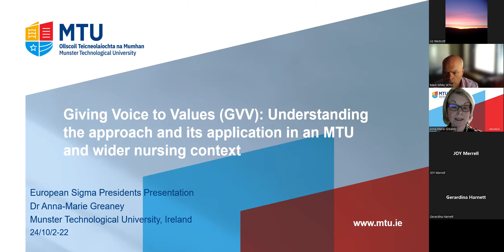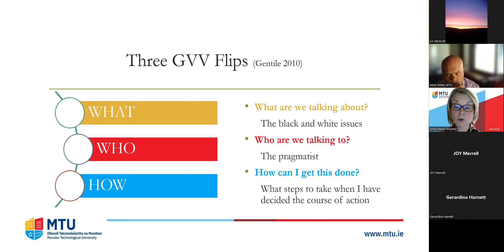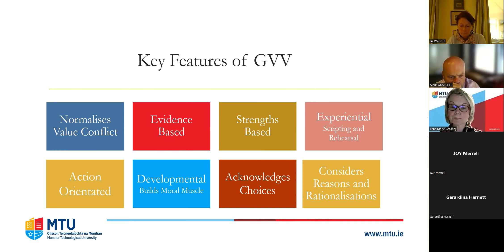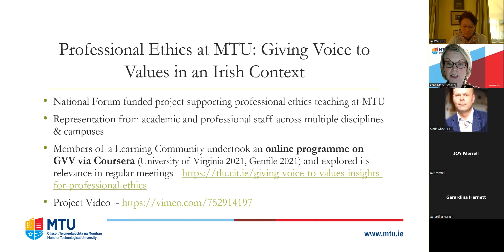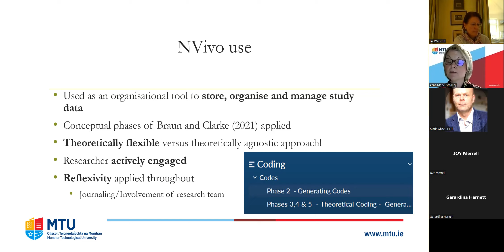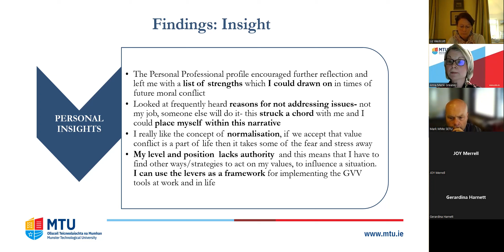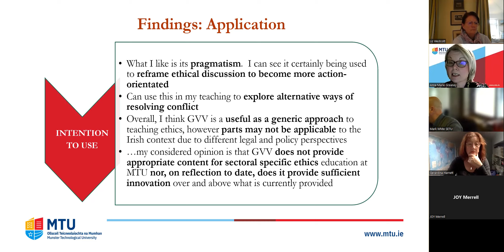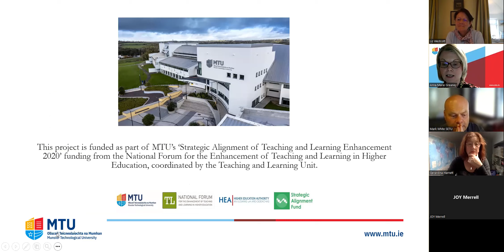Anne Marie Greaney 24 10 2022 presentation